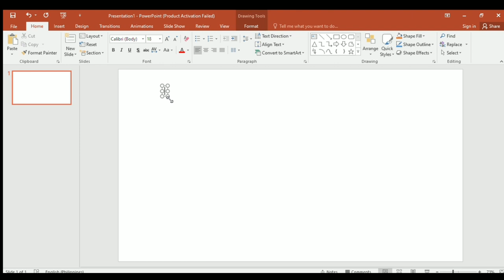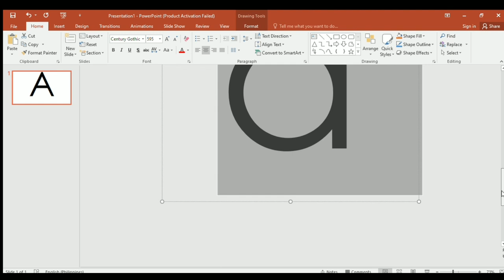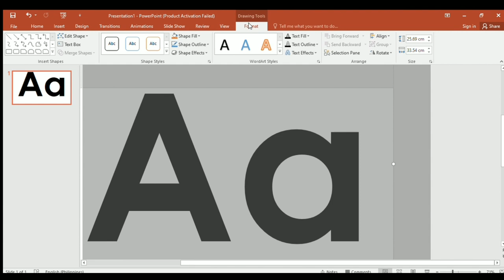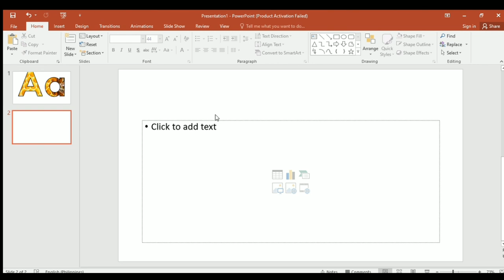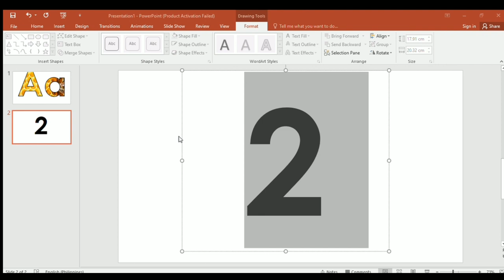How to Customize Letters and Numbers Using PowerPoint